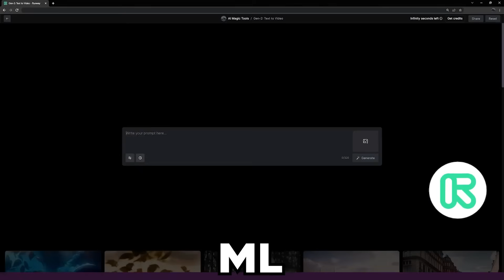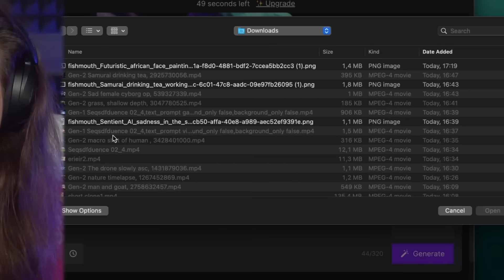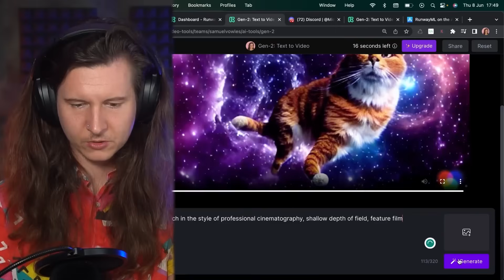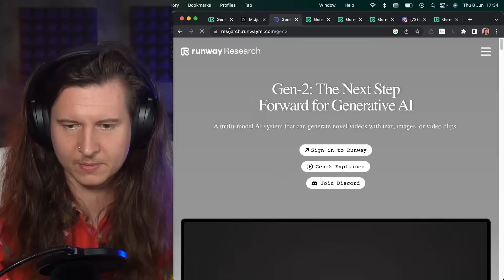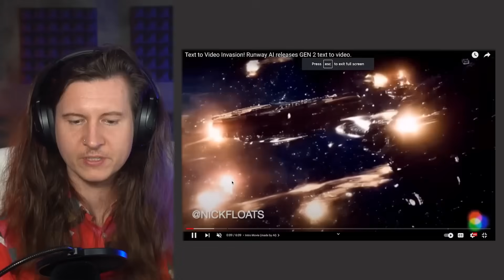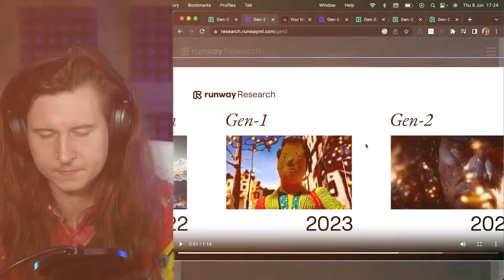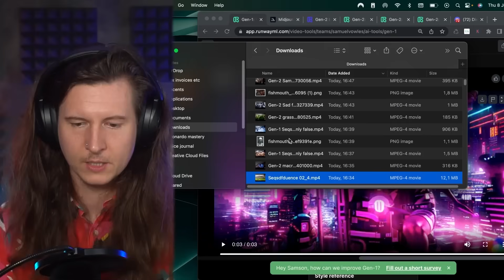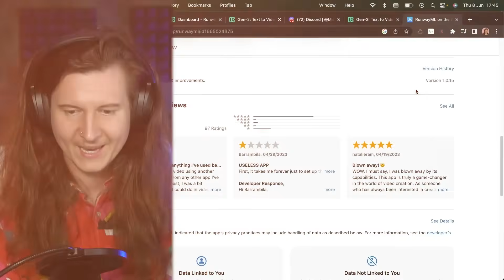Runway Gen-2 Ultimate Guide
Welcome to our groundbreaking tutorial on harnessing the power of AI for video creation using the innovative software, Runway Gen2. In this in-depth video tutorial, we will guide you step-by-step through the exciting capabilities of Runway Gen2, helping you unlock endless creative possibilities.Join us as we explore the revolutionary features of Runway Gen2 and witness firsthand how artificial intelligence can transform your video production process. Whether you're a seasoned video creator or a novice looking to explore the world of AI-powered video editing, this tutorial is designed to provide a comprehensive and accessible learning experience.Throughout the tutorial, we'll cover a wide range of topics, including:

1. Introduction to Runway Gen2: Get acquainted with this cutting-edge software and its intuitive interface, designed to empower creators of all levels to harness the power of AI for video production.

2. AI-Powered Video Effects: Discover the incredible AI-driven effects that can enhance your videos, including real-time style transfer, object removal, background replacement, and much more. Unleash your creativity with these transformative tools!

3. Intelligent Video Editing: Learn how to leverage Runway Gen2's intelligent video editing capabilities to automate time-consuming tasks, such as video stabilization, color grading, and frame interpolation. Witness the power of AI as it seamlessly enhances the visual quality of your footage.

4. AI-Driven Storytelling: Dive into the realm of AI-assisted storytelling and explore how Runway Gen2 can generate compelling video narratives using advanced techniques such as scene detection, shot sequencing, and intelligent captioning.6. Collaboration and Integration: Discover how Runway Gen2 facilitates collaboration among creatives, allowing seamless integration with popular video editing software and platforms. Harness the power of AI while working within your preferred editing environment.Whether you're a filmmaker, content creator, or simply curious about the exciting possibilities that AI offers for video production, this tutorial will equip you with the knowledge and skills to leverage Runway Gen2 effectively. Join us on this immersive journey and unlock the potential of AI to revolutionize your video creation process!Ready to embark on this AI-powered video adventure? My top resources:

🎨 Unleash Your Creativity! Experience Adobe’s cutting-edge AI tools.

🤖 Boost Your Efficiency! Automate with ClickUp.

🎥 Revamp Your Content! Edit shorts effortlessly with AI.

✍️ Supercharge Your Writing! Generate content the smart way.

📹 AI-Powered Videos! Elevate your content with Kaiber.

📢 Ads Made Easy! Create compelling ads in a flash.

👤 Stand Out Online! Craft your unique AI avatar.

🎬 Level Up Your Channel! Get coached by AI on YouTube growth.

🖥️ Present Like a Pro! AI-driven slides for impactful presentations.